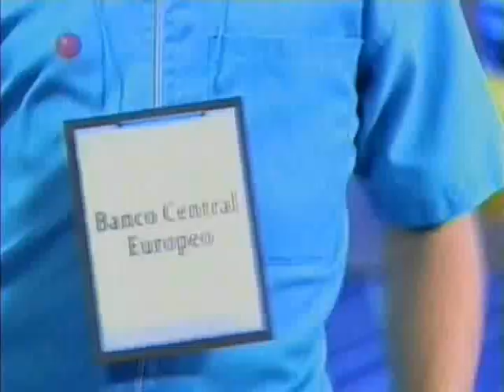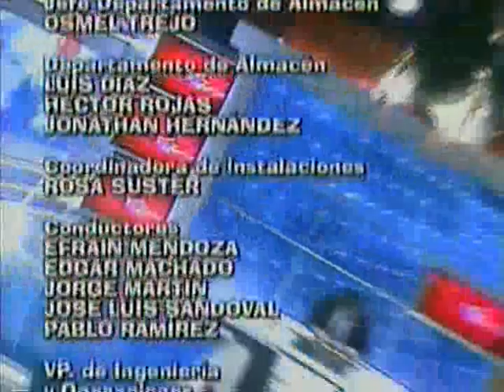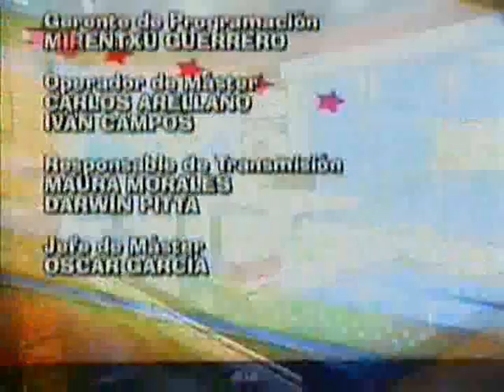Luis Chataing y Christian McGaffney.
Programa completo de Luis Chataing "ChataingTV" del día 21/08/2012. Invitado especial Christian McGaffney.